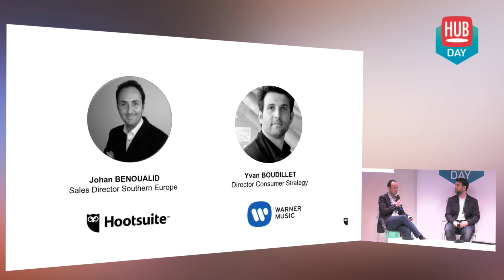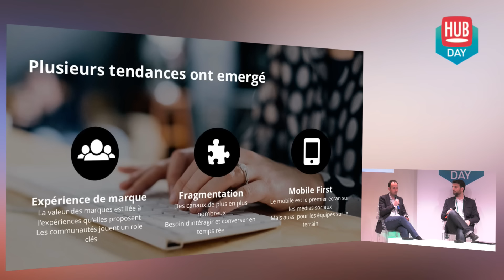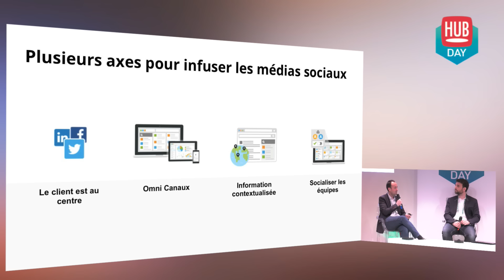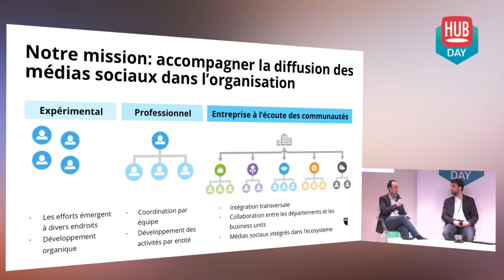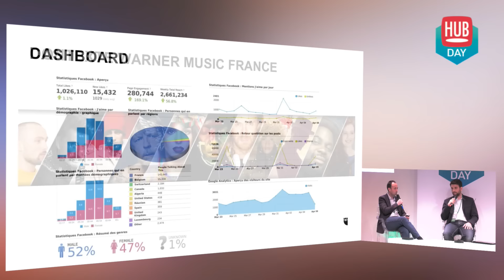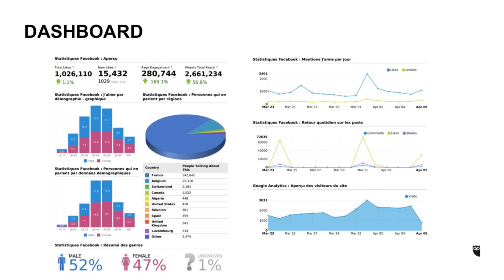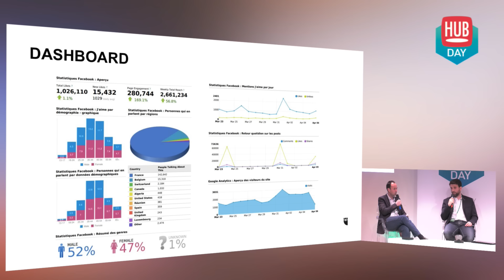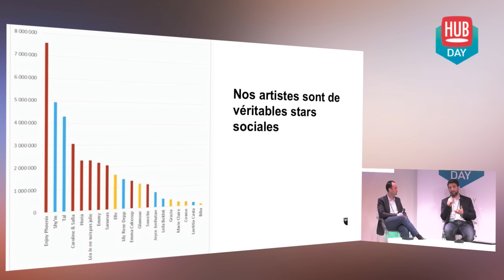Social Intelligence | Hootsuite - Johan Benoualid, Warner Music - Yvan Boudillet